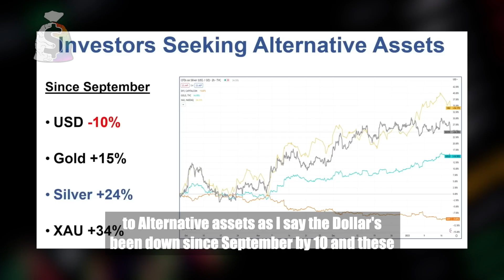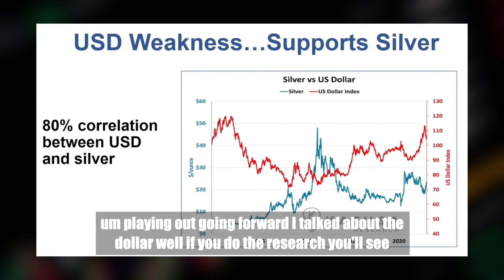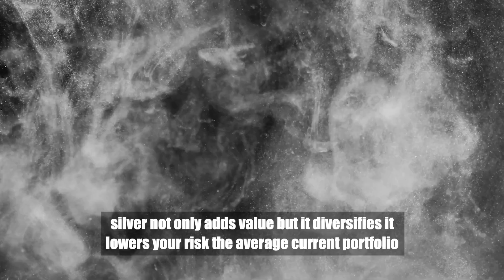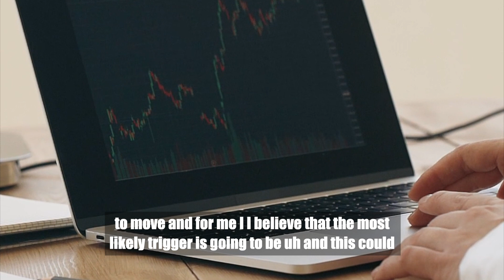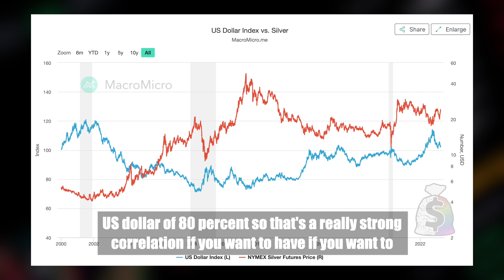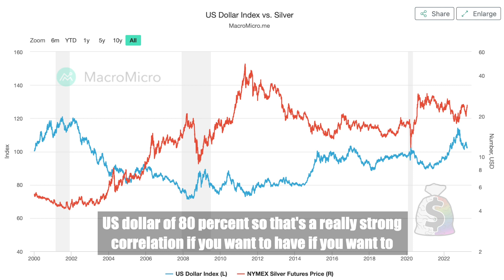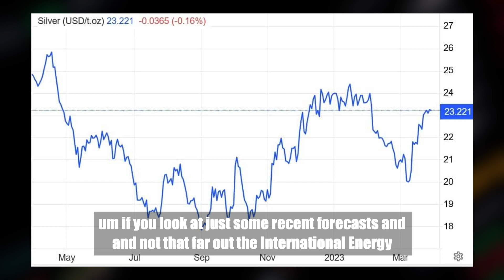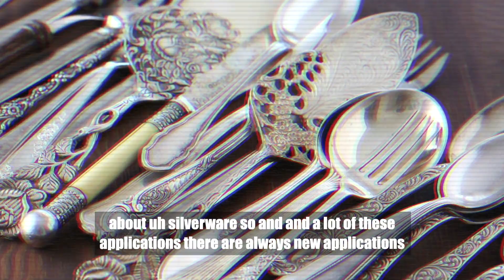"FORGET GOLD! Something Far BIGGER Is Happening with Silver" - Peter Krauth | Gold Silver Price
🚨Alert: 🫵 Beware of 15 Common Deceptions in 🥇 Gold & Silver 🥈 Purchases - FREE Guide & Exclusive Reports!

🚨Act Now! 🫵🏻 Secure Your Future Like Joe Montana 🏈 : Master Your Retirement with Gold IRA 🥇 - FREE Guide!

Get ready for a game-changing year as Peter Krauth, author of "The Great Silver Bull," makes a compelling case for why 2023 could be the breakout year for silver. Explore the factors driving silver towards an inflection point, creating an unprecedented opportunity to build generational wealth. Don't miss this exclusive insight into the future of silver investments.

This video was produced using a variety of visual materials. According to the US Copyright Law, any video used for entertainment, reporting, education, research, or commentary does not violate the content's original rights and is therefore deemed a Fair Use under US law.

"This Is What's About To Happen To Silver NEXT..." - Peter Krauth | Gold Silver Price